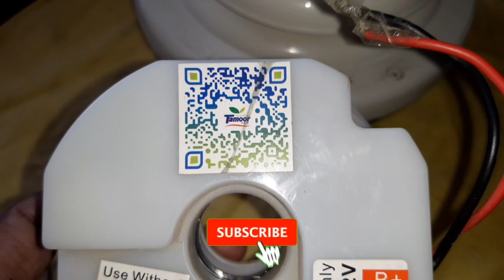Tamoor ac dc fan repair video in urdu